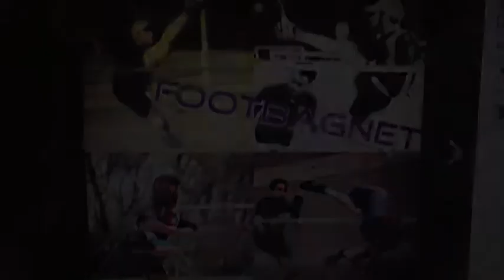Footbag Freestyle Erie Pa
Frontier Park, Erie Days